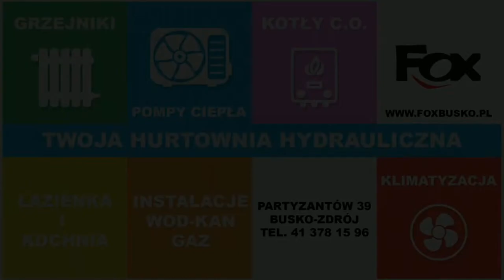Gala Boksu Olimpijskiego im. Józefa Grudnia Świętokrzyskie vs Lubelskie - Transmisja LIVE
W niedzielę, 6 listopada w hali sportowej przy ul. Kusocińskiego w Busku-Zdroju, odbędzie się "Gala Boksu Olimpijskiego im Józefa Grudnia - Świętokrzyskie vs Lubelskie".